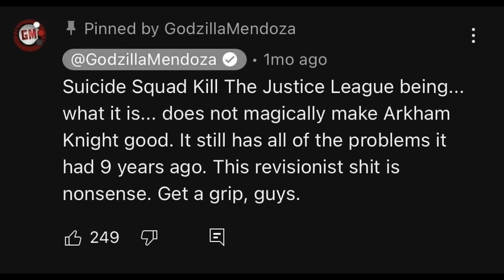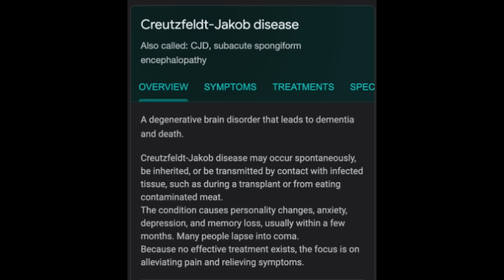Batman: Arkham Knight - A Response To GodzillaMendoza